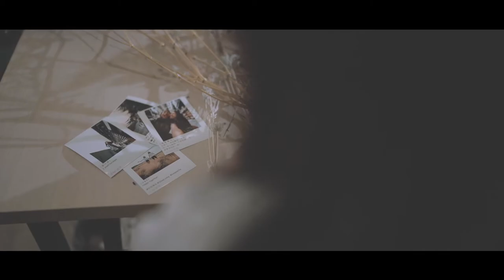💍 PONDEROSA’S GARDEN WEDDING CONTEST 💍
BOOK YOUR WEDDING THIS YEAR to tie the knot in 2020 or 2021

How to participate (Contest Period: 3 June - 1 July 2020):
• Like Ponderosa Golf & Country Club's official Facebook page.
Prizes inclusive of :
🏆5 X Main Prizes (for interested wedding couples):
• RM888 cash discount on total bill
• Up to RM500 value discount of wedding services
🏆5 X Consolidation Prizes (for individual)
• Complimentary one night’s stay @ Ponderosa

LUCKY WINNERS to be announced on 10 July 2020.